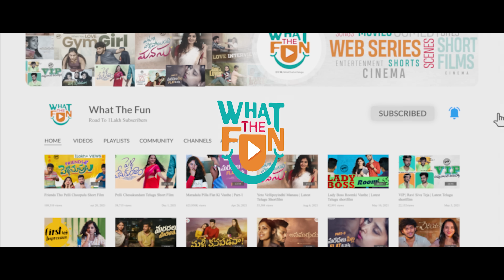Owner Gari Ammayi Episode-6 with English Subtitles | Telugu Web Series 2022 Latest | New Web Series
Latest Trending Telugu Web Series in Youtube, Owner Gari Ammayi from What The Fun Telugu. This Latest Telugu Web series owner gari ammayi crossed 2.3 Million Views. This Romantic Love Web series story revolves around Siddu, The Tenant boy and Lahari, Who is the owner of that apartment. Owner gari ammayi heart touching and emotional episode 6 was streaming now and it'll touch every ones heart. So, son't miss this telugu emotional web series

Produced by Shilpa Maddineni
DOP by Suneel Jerripothu and Sahas Balaindra
Edited, DI and Dubbing by Surendar Pulluri
ENGLISH Subtitles by Hema Bommidi
Creative Producer & Digital Media by Raghava Rag's
Publicity Designs by Sainma Designs
Co-Writer - Satish G
Assistant Cameraman - Pavan Devineni
Assistant Editor - Ranjith Pulluri

whatthefuntelugu YouTube Channel is most Liked Telugu Entertainment Channel and South India’s Digital media platform. whatthefun YouTube Channel one and only target is ENTERTAIN people with the Most innovative & entertaining videos in the form of Originals like Telugu Short Films, Web Series, Comedy Skits, Fun Shows and Jabardasth Funny Videos.